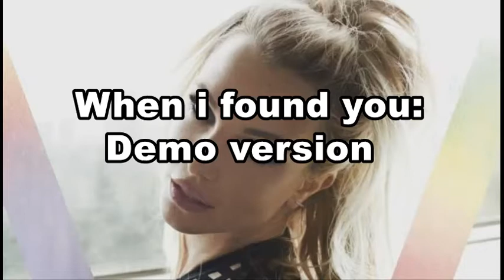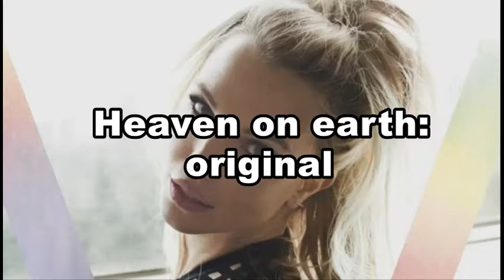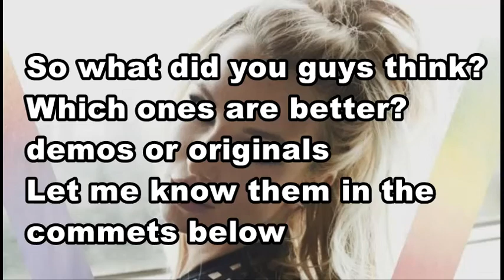Britney spears - Demos vs Original Songs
Let me know you think of this video and tell if i miss any in the commets below